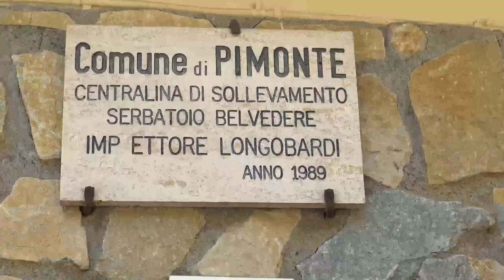Pimonte: inaugurato il nuovo impianto idrico "Muriscolo"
È stato inaugurato, nel comune di Pimonte, il rinnovato impianto di rilancio idrico Muriscolo: un importante intervento, che rientra tra le attività messe in campo da Regione Campania, Ente Idrico Campano e Gori, e che consente di superare definitivamente i disagi legati alla carenza idrica che affliggevano alcune zone del territorio durante il periodo estivo.